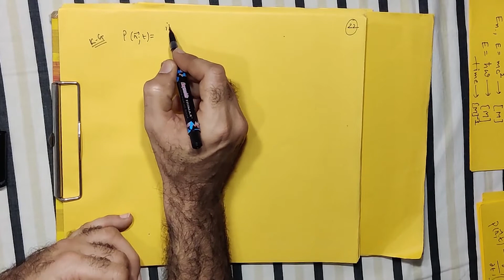Lecture - 6 | Relativistic Dirac Equation | Relativistic Quantum Mechanics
In this lecture, we derive relativistic Dirac equation using Clifford Algebra.

References:

1.  A Text book of Quantum Mechanics: P. M. Mathews and K. Venkatesan (Tata McGraw Hill, New Delhi)
2.  Modern Quantum Mechanics: J. J. Sakurai (Addison Wesley)
3.  Quantum Mechanics: G. Aruldhas (Second Ed., PHI Learning Pvt. Ltd.)
4.  Lectures on Quantum Field Theory: Ashok Das (World Scientific)
5.  Concepts of Particle Physics Vol. 1: K. Gottfried and V. F. Weisskopf (Oxford University Press)